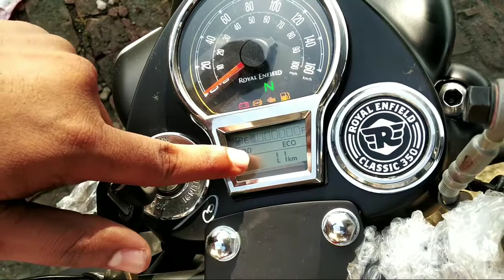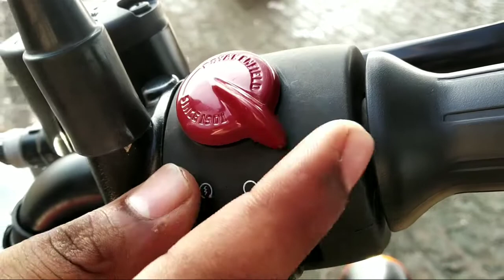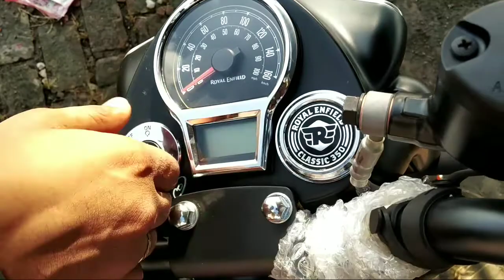2021 Royal Enfield Classic 350 New Detailed Walk around Review All changes and Best Features